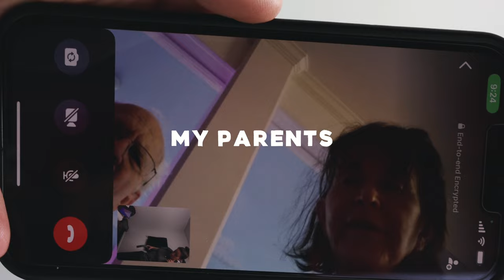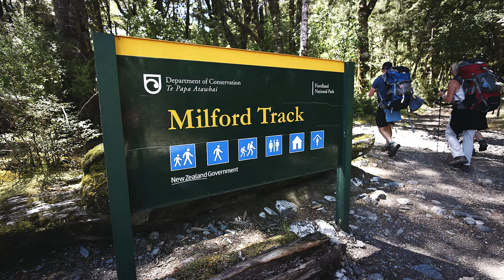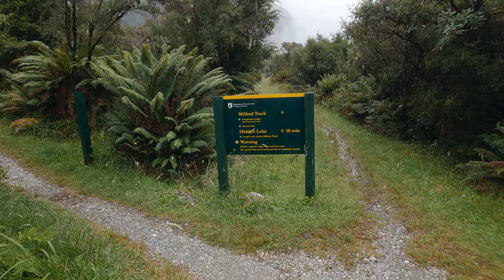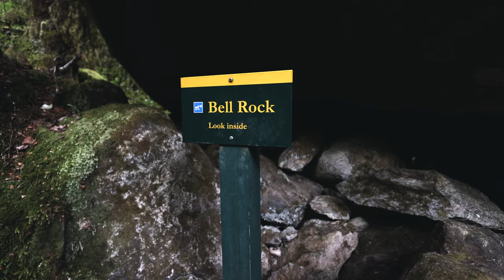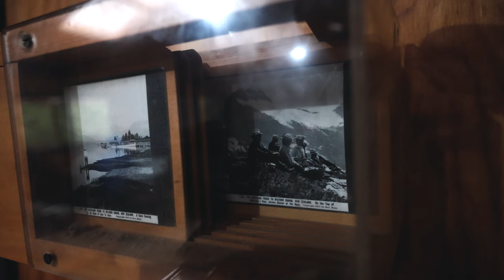We hiked the MILFORD TRACK!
I've wanted to hike the Milford Track for years, so when a last minute cancelation spot opened up on the track, Justin and I snatched up the booking and started training. Even though it's only 4 days, it's the longest hike I've ever done and so I spent a decent amount of time training and preparing. I was nervous I couldn't handle it, but thankfully we made it and had an amazing time in the process. I hope you enjoy experiencing the Milford Track with us!

0:00 Intro
1:47 Bus and Boat to the Track
2:38 Day 1 Glade Warf to Clinton Hut
7:13 Day 2 Clinton Hut to Mintaro Hut
16:09 Day 3 Mintaro Hut to Dumpling Hut
24:12 Day 4 Dumpling Hut to Sandfly Point

**Equipment Used**
Feel free to explore the gear used to film this video below.
Canon R5
Rode VideoMic NTG (I love this mic!)
Canon RF 16mm 2.8 STM (silent for video)
Canon RF 50mm 1.8 STM (silent for video)
GoPro Hero 9 Black
Sony RX100 VII